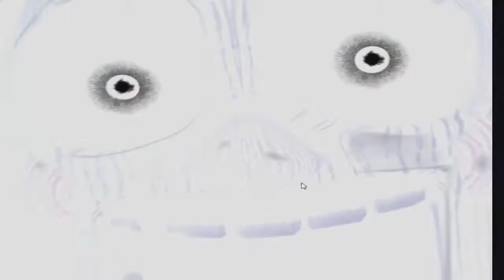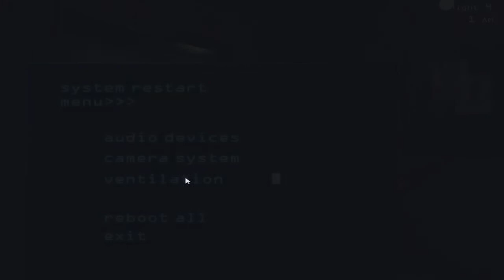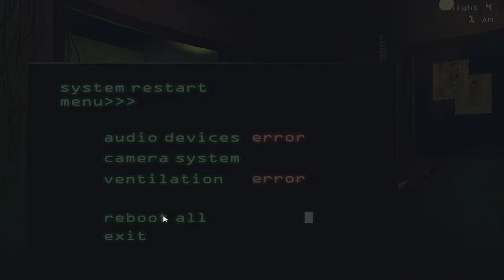I JUST KEEP DYING | Five Nights At Freddy's 3 (FAIL COMPILATION)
Hey what is going on guys for all of you that don't know my name it's TDCROX 5, And if you do know me than you are one special booger ;) Anyway now that we are done with that nonsense welcome to PART 3 OF FIVE NIGHTS AT FREDDY'S 3. This is a long awaited game and I am really excited for this games and it's pretty scary!! Also I KNOW THAT I SUCK AT THIS GAME :/ Hopefully... Maybe... I can get better but I guess not :), And on that note thank you all very much for watching and I will see you in the next one!

ALSO A SPECIAL THANK TO MY BEST FRIEND RYAN FOR GETTING ME FIVE NIGHTS AT FREDDY'S  FOR FREE ON STEAM THANK YOUUUUU!